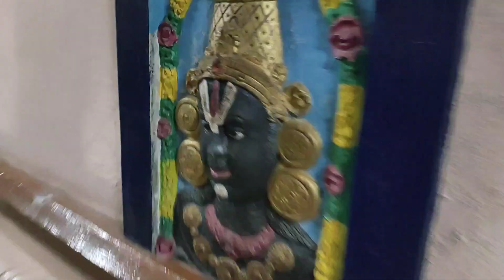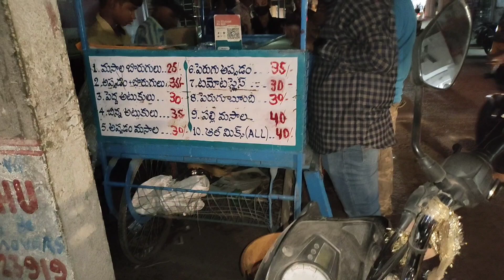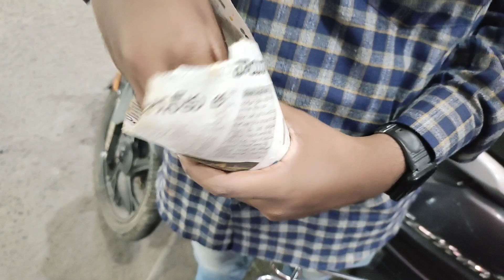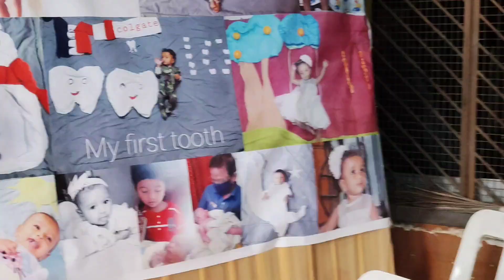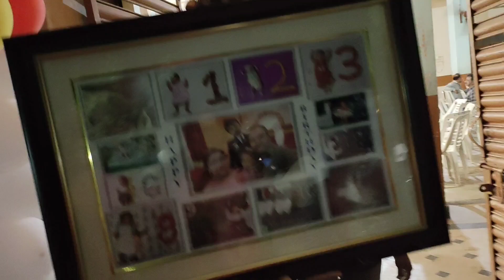challa rojulu # తర్వాత # Temple ki vellamu # Birthday #